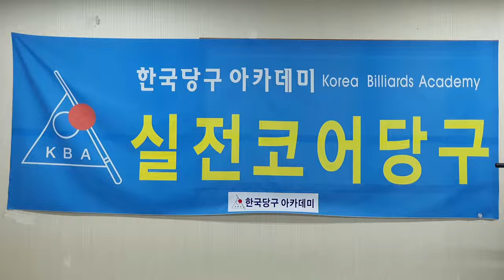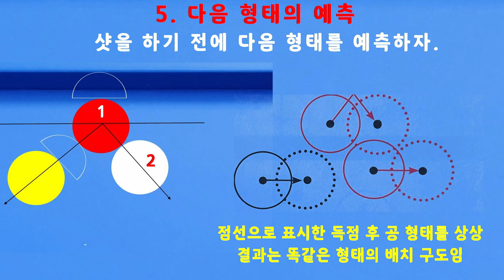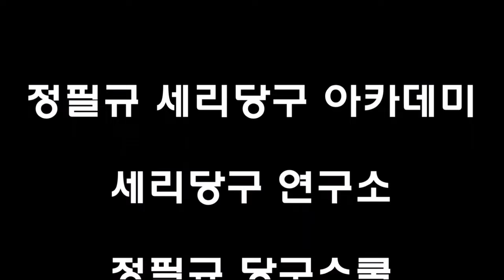[4730] 한국당구아카데미 // 몸은 알고 있다 / 세리(일단) : 3577(1277)일 / 16131(4072)시간_ 2024.03.29.